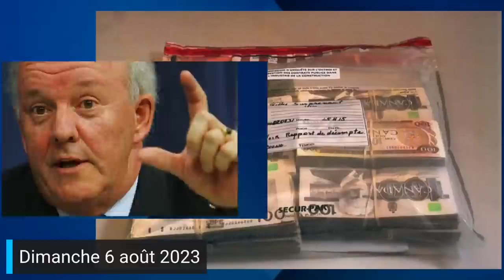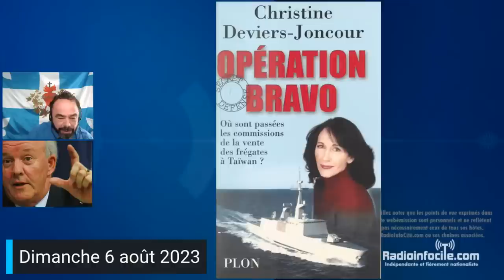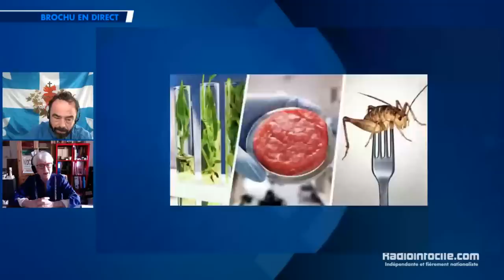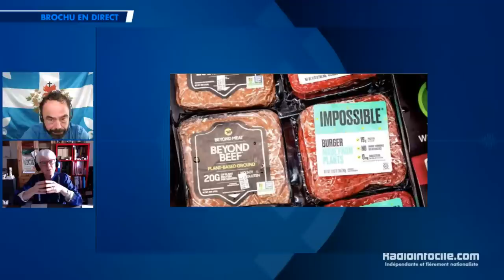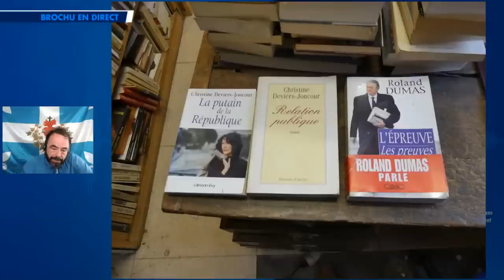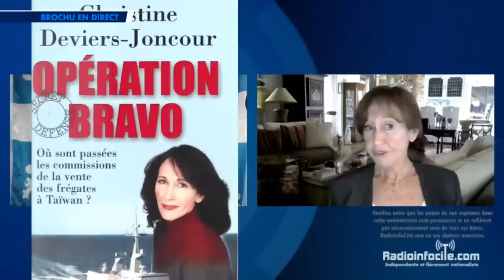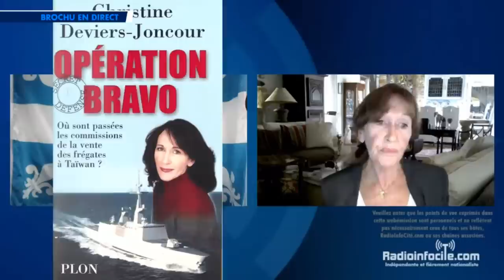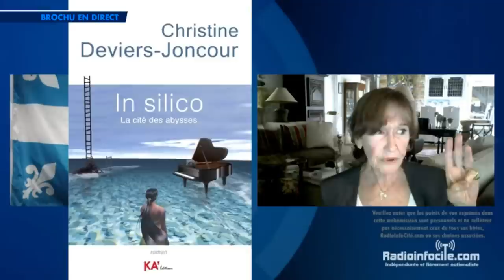Christine Deviers-Joncour nous raconte | Brochu en direct du Dimanche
Invitée spéciale Christine Deviers-Joncour (Écrivaine)
Elle nous parle de sa vie, son histoire.
Et c'est quoi un fusible humain ?

au menu ...
Chronique de Annette Mateu
Entrevue avec Christine Deviers-Joncour